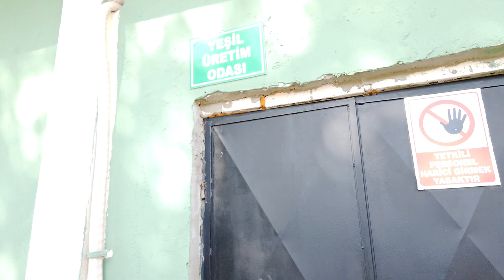Mantar Dünyasi (4/2) sezon öncesi 2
Yeni üretim sezonuna hazırlık öncesi son halimiz 2